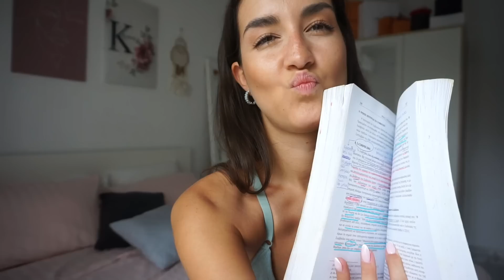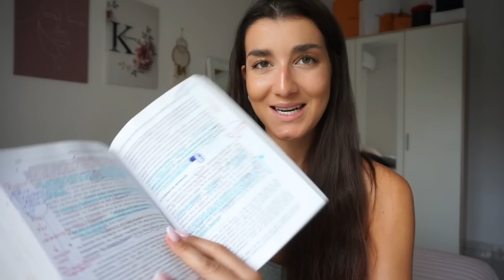Η ΝΟΜΙΚΗ ΚΑΙ ΕΓΩ | STORYTIME 😎| Katerina Visseri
Εύχομαι αυτό το βίντεο να είναι κάπως βοηθητικό για όλους εσάς που δυσκολεύεστε να πάρετε μια απόφαση σχετικά με το τι θα σπουδάσετε, καθώς και για το πως μπορεί να είναι η ΝΟΜΙΚΗ εκ των έσω! Να ακούτε πάνω από όλα την καρδιά σας, δεν υπάρχει σωστό και λάθος! Να τρώτε.🤍

✨H 𝗠𝘆 𝗣𝗿𝗼𝘁𝗲𝗶𝗻 έχει -38% έκπτωση με τον κωδικό 𝗞𝗔𝗧𝗘𝗥𝗜𝗡𝗔  μέχρι τo Σάββατο 16/07 στις 12 μ.μ! (Εγώ φοράω Μ σε όλα )✨